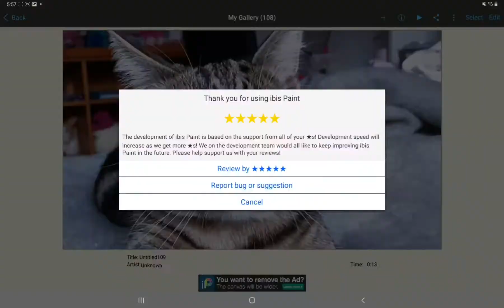Editing my cat, to wear makeup! (IbispaintX edit)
Uhm, I accidently put in a whole wait for a pic, dont have to watch the bit where it goes black, ok.